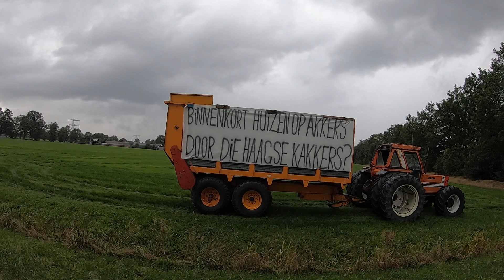Protest boeren tegen Den Haag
Lokaal protest actie tegen de aankomende nieuwe Nederlandse regelgeving om stikstof en co2 te verminderen.